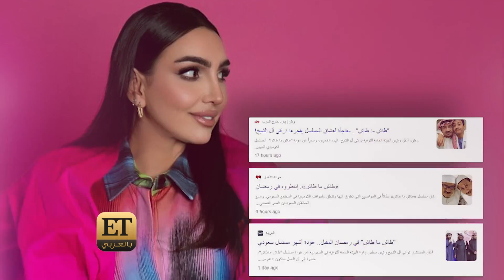🎬هل ستشارك هبة الحسين في طاش ما طاش؟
إلهام شاهين ، نادية الجندي ، كريم الشناوي،  هبة الحسين وغيرهم تواجدوا في ندوة دور المرأة في  السينما المصرية خلال معرض fomex ضمن المهرجان العربي للإذاعة والتلفزيون. ولأن التغطية تزامنت مع انتشار خبر عودة مسلسل "طاش ما طاش" 🎬 وهو من أبرز أعمال هبة الحسين التمثيلية ، فكان يجب أن نسألها ان كانت ستشارك في طاش ما طاش رمضان 2023؟